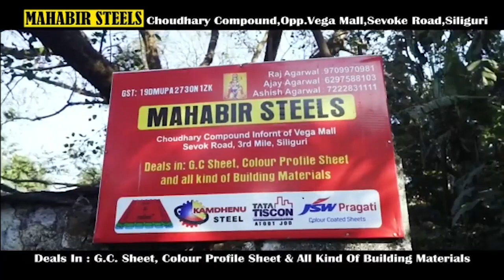जिम्बा जोजो दी अन सिन हिरो।